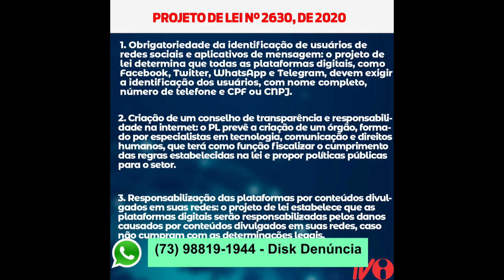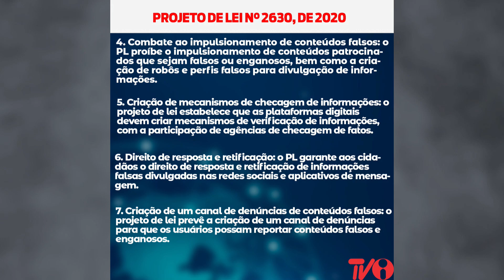TVI - ALERTA CIDADE - 27/04/2023